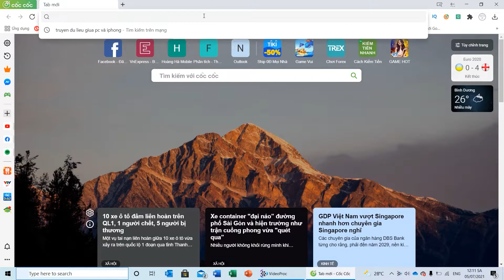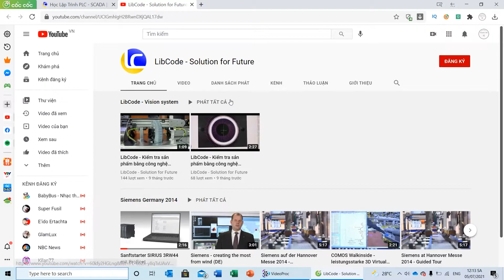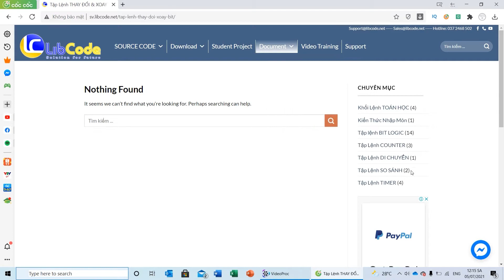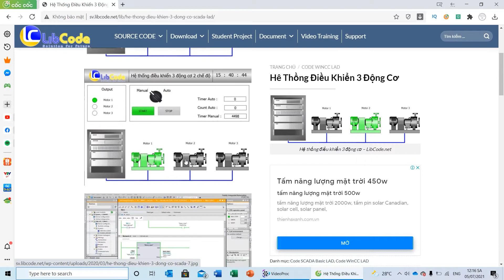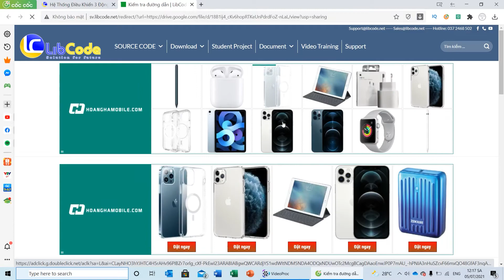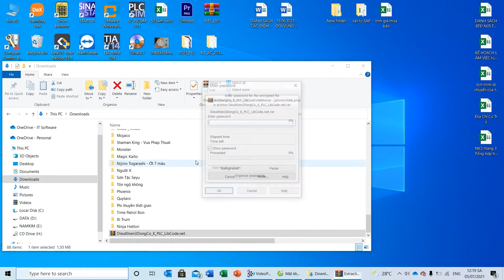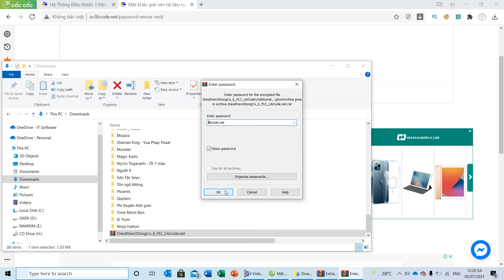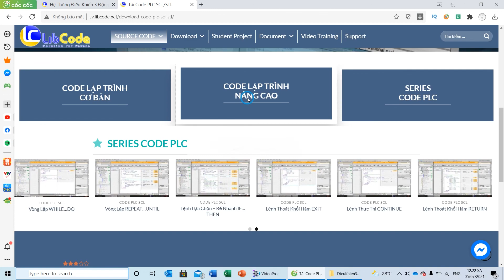giới thiêu wed học lập trình PLC siemens sv LibCode net